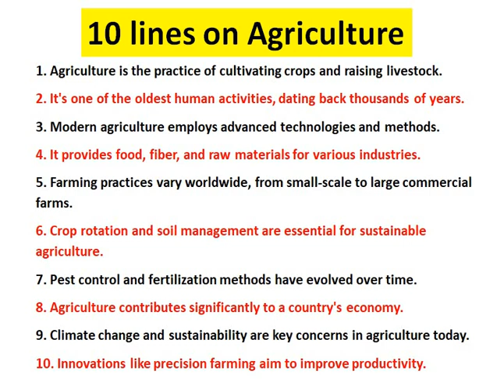10 lines on Agriculture || Ten points on Agriculture || Agriculture Essay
10 lines on Agriculture || Ten points on Agriculture || Agriculture Essay

10 Lines on Agriculture in English
Essay on Agriculture
Agriculture Essay
Essay on Agriculture in English
essay about agriculture
10 Lines on Agriculture in English
10 Lines on Agriculture in English
ten points on Agriculture for LKG, UKG and Primary School Kids, Children
10 Lines on Indian Agriculture in English
Few Lines about Indian Agriculture
Agriculture India
Are you looking for a video on Indian Agriculture?
10 lines on agriculture
agriculture par 10 line english mein
10 lines on agriculture